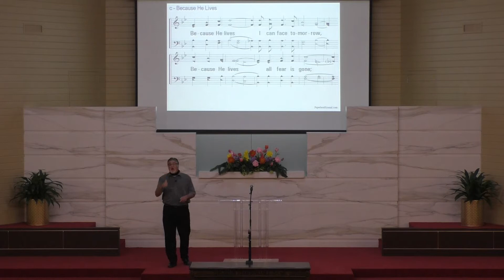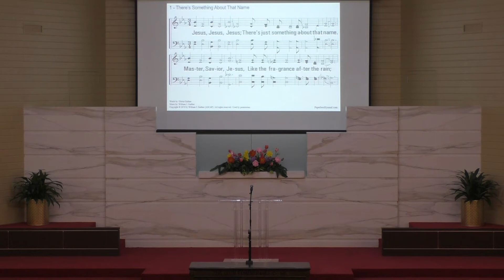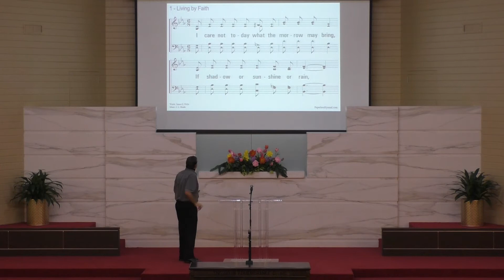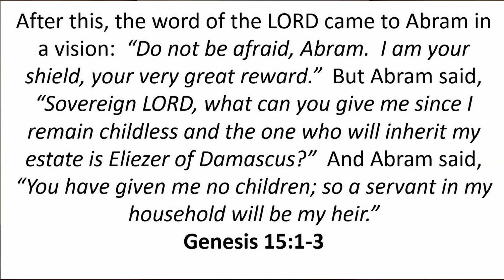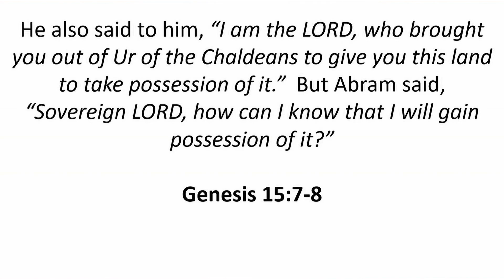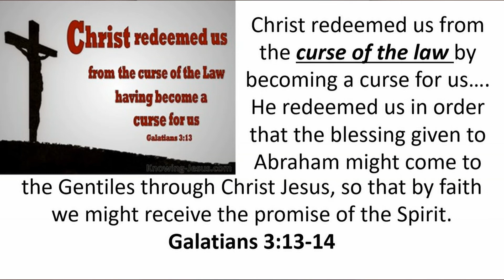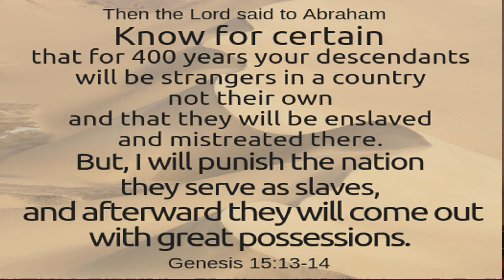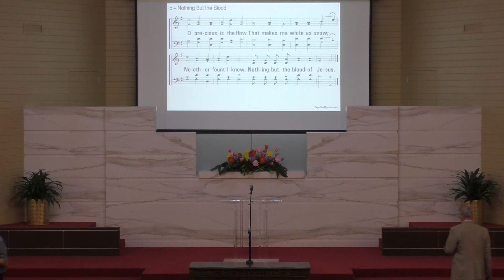08302020 Sunday 9am Mike Williams